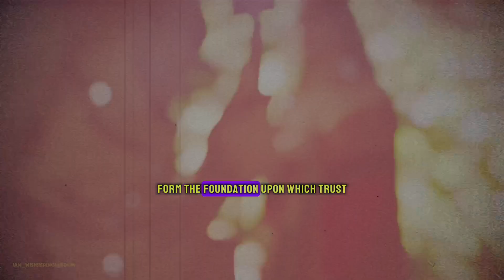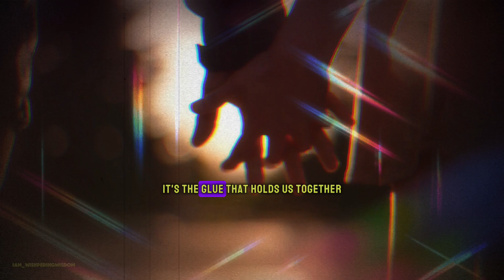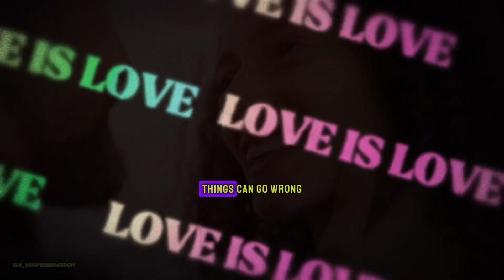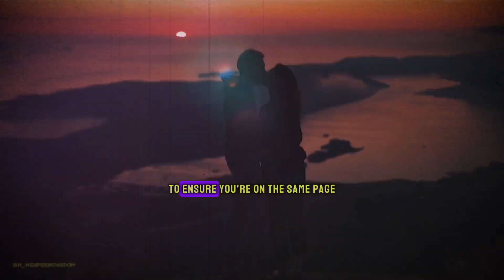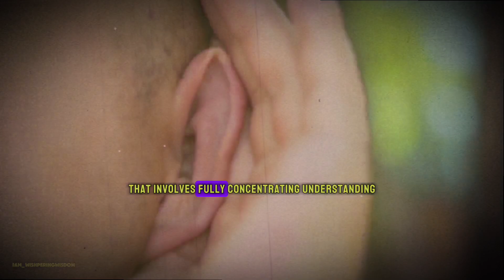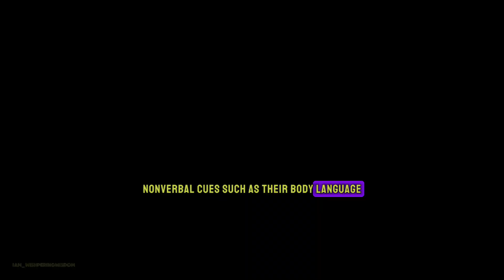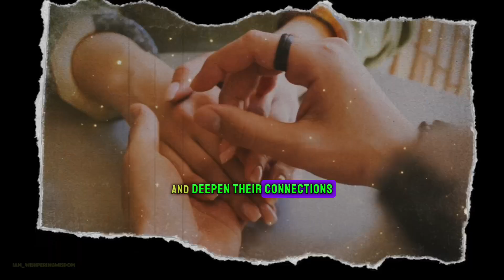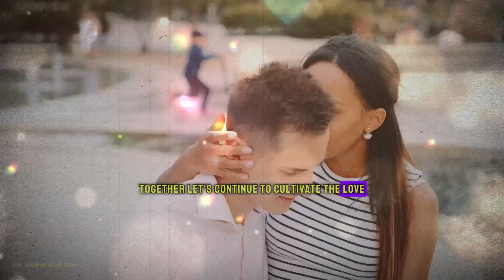Discover the Secrets to Deepening Your Relationships: Love and Empathy Unlocked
🌟 Hey everyone! Welcome back to the channel. Today, we're diving deep into something super important-mastering relationships! 💖 Whether it's with your partner, family, or friends, we're going to unlock the secrets to building love and understanding in all areas of your life. 🌈

I've got some amazing tips for you, from effective communication hacks to empathy-building exercises that will totally transform how you connect with others. 🗝️✨ So grab a cup of coffee, sit back, and let's get started on creating the relationships of your dreams. 🚀